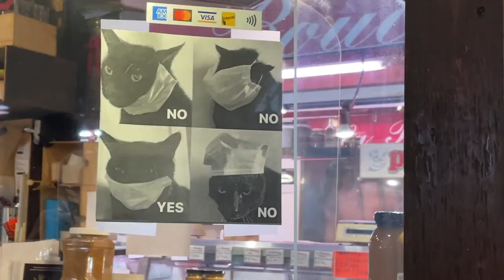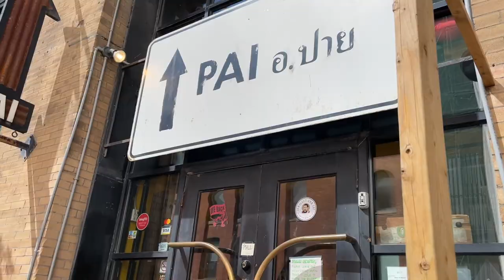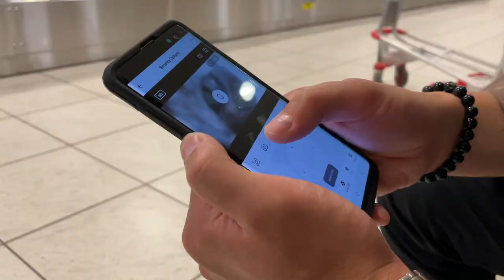a Short and Sweet Trip to Toronto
clips from the 6